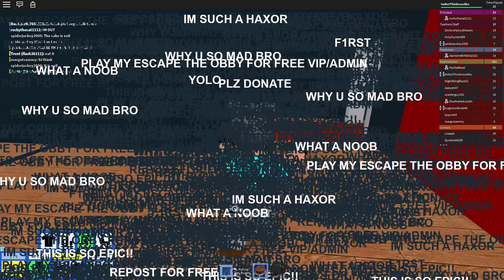I GOT SUSPENDED!!!! | High School | ROBLOX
Today I'm playing Roblox High School with a bunch of other Noodlers! On my first day of school I get detention and suspended from school!!

Join me, my dog Kopi and other friends on our adventures in video games. - I play lots of different games from Minecraft, Subnautica, FNaF World, Crazy Craft 3.0 and ROBLOX to your favorites or just plain random mobile games, indie games and more!